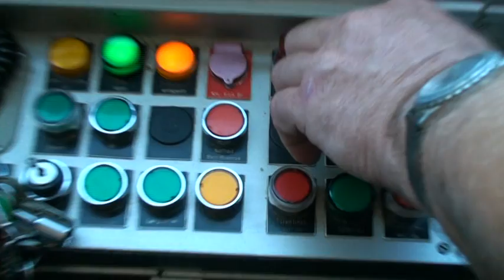Going Down A Swiss Mountain 20090830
no comment, just come along for the right! Recorded in HD/HQ
Please realize that I'm holding my Camera with a small stand against my shoulder, so not all will 100% still, specially the one on the move and zoomed!
And PLEASE leave you point!